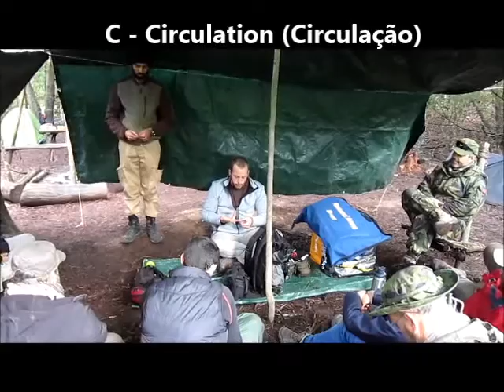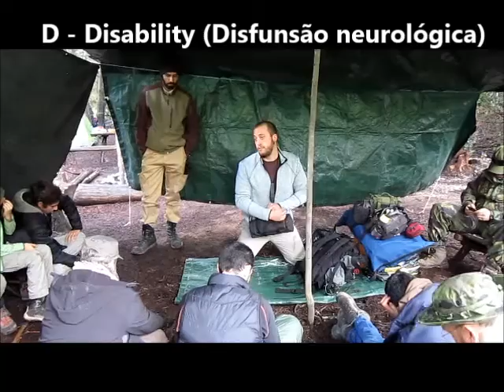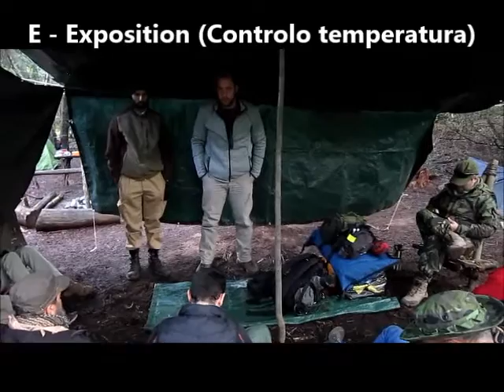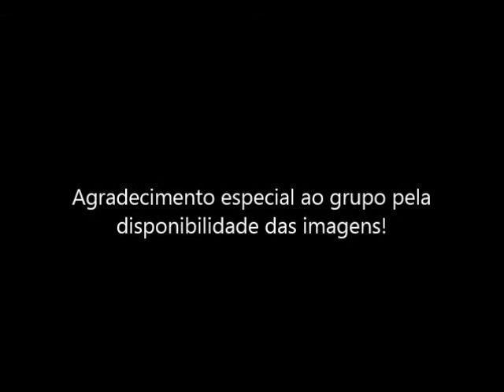Técnicas de Socorrismo em Locais Remotos com Markus Butzberger e Sérgio Dias.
Formação sobre Técnicas de Socorrismo em Locais Remotos, monitorizada por Markus Butzberger e Sérgio Dias. O local escolhido para esta atividade foi a Serra de Montejunto onde compareceram cerca de 20 participantes no qual podemos simular situações de risco e aplicar os conhecimentos adquiridos! Agradeço a todos a disponibilidade pela partilha das imagens captadas e um grande bem haja aos mentores deste evento!

Se quiser ajudar de uma forma mais direta com o seu donativo, clique no link aqui em baixo:
OBRIGADO!